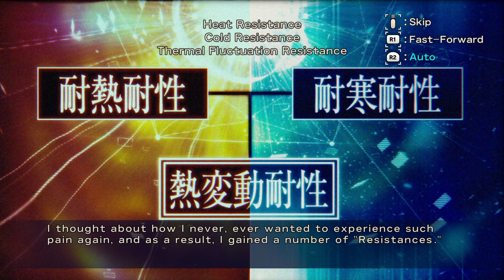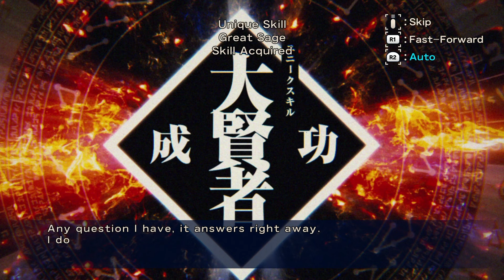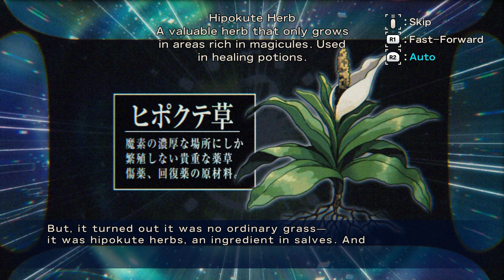That Time I Got Reincarnated as a Slime ISEKAI Chronicles (PS5) Gameplay PARTE 1